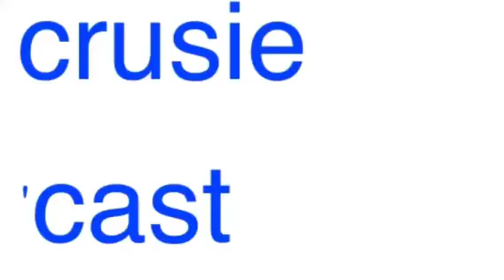Crusie 'Cast 4/8/16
Thanks to our behind the scenes crew: animator Joey, Elizabeth, Andy and Georgia!